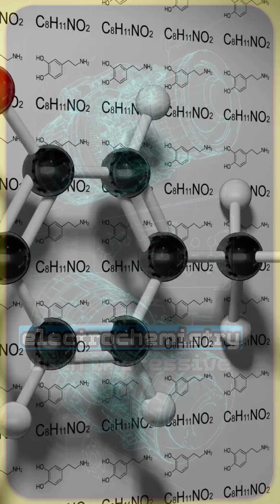🚀 Grok 3.5 Features, Access & Beta Availability Guide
🚀 Grok 3.5: First-Principles AI That Solves Rocket Science | xAI
Say hello to Grok 3.5, xAI’s new model that reasons from first principles instead of recycling internet snippets. In this breakdown you’ll see how it tackles rocket-engine math, electrochemistry puzzles, and other thorny tech questions with surprising accuracy—all while still being in beta and reserved for SuperGrok subscribers.

We walk through the upgraded “Think Mode,” why it needs warehouse-sized compute, and what sets Grok 3.5 apart from chatbots that only summarize web pages. You’ll learn the unique value it offers engineers, researchers, and anyone who needs rock-solid answers to never-before-asked questions.

Curious if it lives up to Elon Musk’s bold claims? Stick around for real-world examples, a peek at the current rollout, and tips on how to get access. Check the timestamps below to jump to the parts that matter most.

grok35 firstprinciplesai xai